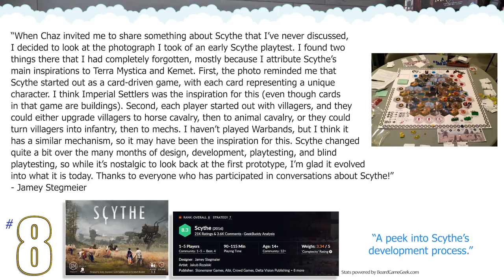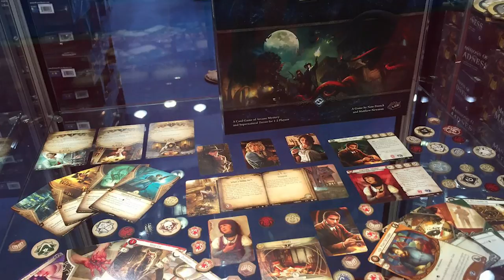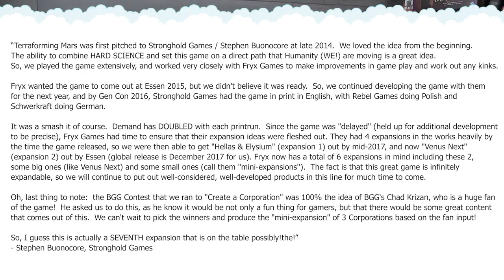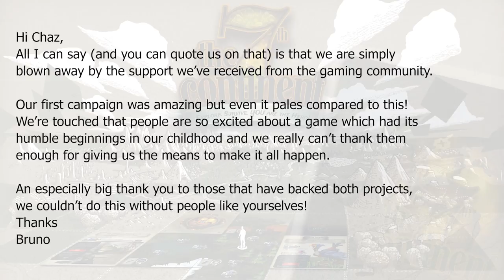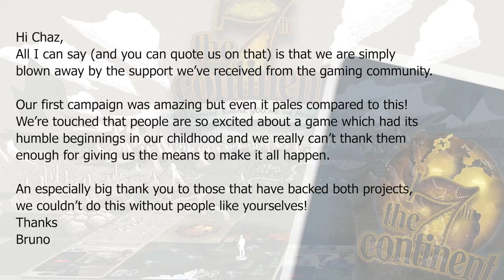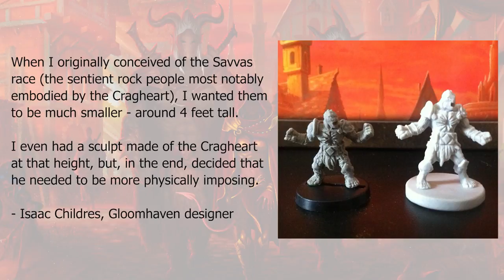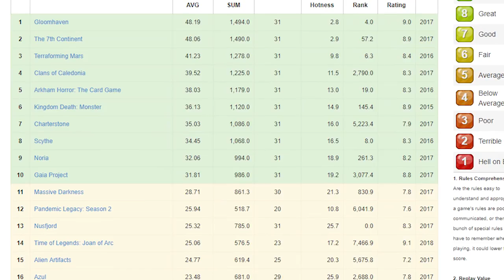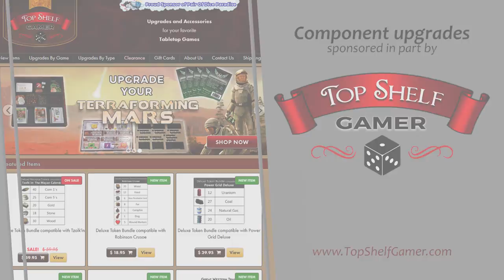Top 10 most popular board games: November 2017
Counting down the most popular board games each month to help you find the best new games that people are playing, backing on Kickstarter, and talking about!

Hopefully, November's 2017's Top Ten Countdown helps you find the best board games for you!

Recorded during the Extra Life charity event, hosted by Colorado Gamers Club.

Top board game ranking stats powered by boardgamegeek.

Games discussed this month include:

NORIA
Noria is the debut title from Sophia Wagner, winner of the Spiel des Jahres fellowship in 2015. The talented, young author created an entirely new steampunk universe specifically for this game, and artists Michael Menzel and Klemens Franz have managed to bring her vision to life. At the center of the game is an innovative mechanism called "wheel building". Each player has an action wheel consisting of three rings, with slots for a number of different action discs. Over the course of the game, players try to obtain new discs and manipulate the rings of the wheel to optimize their action selection.

CLANS OF CALEDONIA
Clans of Caledonia is a mid-to-heavy economic game set in 19th-century Scotland. At this time, Scotland made the transition from an agricultural to an industrialized country that heavily relied on trade and export. In the following years, food production increased significantly to feed the population growth. Linen was increasingly substituted by the cheaper cotton and raising sheep was given high importance. More and more distilleries were founded and whisky became the premium alcoholic beverage in Europe.

GAIA PROJECT
Gaia Project is a new game in the line of Terra Mystica. As in the original Terra Mystica, fourteen different factions live on seven different kinds of planets, and each faction is bound to their own home planets, so to develop and grow, they must terraform neighboring planets into their home environments in competition with the other groups. In addition, Gaia planets can be used by all factions for colonization, and Transdimensional planets can be changed into Gaia planets.

THE 7th CONTINENT
In The 7th Continent, a solo or cooperative "choose-your-own-adventure" exploration board game, you choose a character and begin your adventure on your own or with a team of other explorers. Inspired by the Fighting Fantasy book series, you will discover the extent of this wild new land through a variety of terrain and event cards. In a land fraught with danger and wonders, you have to use every ounce of wit and cunning to survive, crafting tools, weapons, and shelter to ensure your survival.

All the game on this month's Top 10 board games countdown are:
10. Gaia Project
9. Noria
8. Scythe
7. Charterstone
6. Kingdom Death: Monster
5. Arkham Horror: The Card Game
4. Clans of Caledonia
3. Terraforming Mars
2. The 7th Continent
1. Gloomhaven